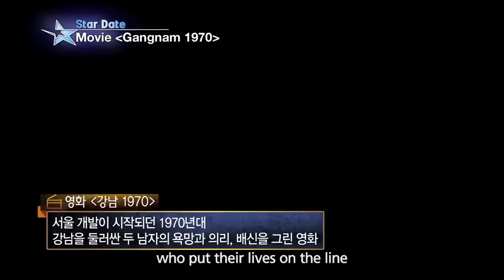Interview with Kim Raewon and Lee Minho (Entertainment Weekly / 2014.12.27)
- Interview with Kim Raewon and Lee Minho